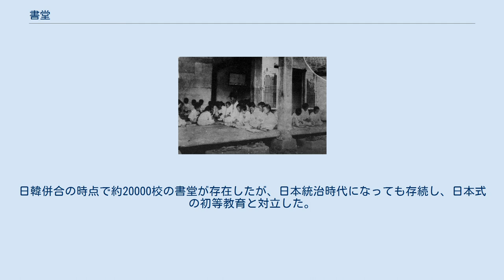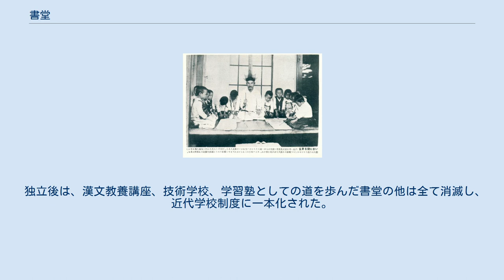書堂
書堂（ソダン、しょどう）は、朝鮮王朝時代の私塾のことである。
書院とともに、朝鮮時代の全国的な民間（初等）教育機関であった。
 書堂で教科書として一般的に使われた『千字文』。
ハングルの訓読が付いている 書堂は李氏朝鮮時代から日本統治時代にかけて、朝鮮の各村に設置されていた。
書院が主に両班（朝鮮時代の貴族）を中心とする上流階級の教育を担ったのに対して、書堂は主に郷吏（自作農や地主などから構成される村の役人で、身分は低いが経済力と政治力があった）を中心とする庶民階級の初等教育を担った。
 書堂の教育内容は経学・漢籍が中心であったという点で、日本の江戸時代の郷学に近いが、庶民向けの民間の初等教育機関であったという点で、日本の寺子屋に比較される。
一方書院は、上流階級向けの教育機関であったという点で、日本で主に武士階級が漢籍等を習った郷学・藩校に比較される。
ただし、一口に「書堂」や「書院」と言ってもいろいろな形態がある。
朝鮮時代後期には書院が衰退し、最終的に1871年に全て廃止されたため、あらゆる階層の人間が書堂で初等教育を学ぶようになっている。
 現実には「庶民」と言っても、両班や郷吏などと言った子弟の教育に時間と金をかけられる身分以外の人間が書堂で学ぶことは難しかった。
江戸時代の日本では一般の農民や町民の子女も寺子屋で初等教育として「読み書きソロバン」を習え、さらに高名な私塾では頭脳さえあれば身分に関係なく他の高等学問（医学や蘭語や天文学、数学）も勉強することができたのに対し、朝鮮時代の書堂では基本的に金持ちの男子の子弟のみが初等教育を受けることができ、女子はほとんどいなかった。
 書堂は大まかに分けて、先生が自分で塾を営み近隣の子供らを教育する訓長自営、両班などの資産家が単独でコストを負担して先生を招き、主に自身の子や親戚を教育する有志独営、町の有志が共同でコストを負担して先生を招く有志組合、村全体でコストを負担して先生を招く村組合の4種に分けられる。
 訓長（書堂の先生）は村の人から尊敬されていたので、訓長を称える石碑が村に残っていることがある。
ある程度の規模になると先生が全員の生徒を直接指導することができないため、よくできる生徒が代わりに下の生徒の面倒を見ることになり、生徒が先生より影響力を持つ書堂もあった。
地方の村に設置された書堂は規模が小さく、先生が詩文を知らない場合も多かった。
特に朝鮮時代後期には食い詰めた学者崩れ（朝鮮時代の学歴難民、科挙に合格できなかったので地方の村で塾の先生をやっているような人）がやっている書堂も多く、先生の質が低かった。
 書堂では漢籍の素読や習字が行われ、儒教の中でも朱子学が特に学ばれた。
教科書としてはまず『千字文』（千個の漢字にハングルで読み仮名を振ったもの）、次に『童蒙先習』（道徳や歴史などがまとめられた児童向けの教養書）などが用いられた（『千字文』は日本の寺子屋でもよく使われていた）。
一冊の本をすべて学び終わった時には、チェクゴリ（冊礼）が行われた。
（先生に感謝してクラスのみんなと一緒にお祝いする風習で、現在も教育機関においてチェクゴリは一般的に「打ち上げパーティ」のような形で行われている。）書堂で四書五経まで学び、郷校と四学（郷校は地方にあった公立の学校で、日本の藩校に相当。四学は漢城にあった国立学校。それぞれ中等教育を担う）の入学に備え、最終的には成均館（朝鮮時代の最高学府）や科挙の合格を目指した。
ただし、現実には村役人の子弟レベルが成均館や科挙に合格することは難しく、良民以上の階級は一応誰でも科挙の受験資格があったとは言っても、両班以外の階級で科挙に合格した例はほとんどない。
 書堂とは元々両班の自宅の書斎のことで、自宅に家庭教師を住まわせて一族の子弟を教育させたものである。
朝鮮時代は通貨経済が十分に発達していなかったので、訓長の生活の面倒を父兄がみたり穀物等の現物支払いする場合が多かった。
 書堂の生徒は7歳から16歳の子供たちが中心であったが、書堂によっては20歳から25歳以上の成人が学んでいる場合も多く、生徒の学習レベルに応じてマンツーマン式で異なる内容の授業を行ったので、必ずしも初等教育とは言い切れない。
 教育内容は、主に購読・製述・習字の3種類である。
 「講読」は、『童蒙先習』『通鑑』『小学』『四書』『三経』『史記』『唐宋文』『唐律』などの購読を行うのが一般的であり、書堂によっては『春秋』『礼記』『近思録』などの購読が行われる...